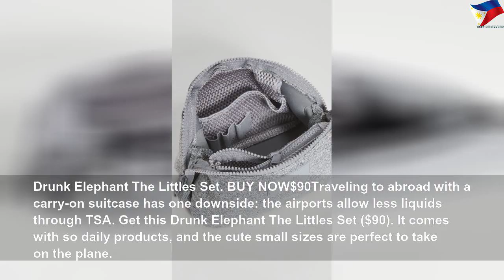2020 is your year to travel like a pro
2020 is your year to travel like a pro | High Thing
Even if you&#39;re a seasoned travel pro, heading off on a new adventure can be stressful.